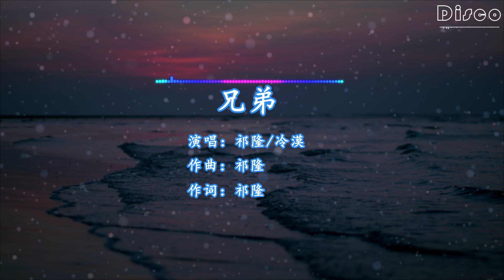祁隆、冷漠-兄弟『兄弟，我的好兄弟，再聚首，眼裏含著淚滴』/超好聽♫動態歌詞lyrics/pīn yīn gē cí ♫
兄弟 - 祁隆/冷漠

詞：祁隆

曲：祁隆

祁隆：

兄弟 我親愛的兄弟

寫一首歌 談談我和你

記得小時候 我們形影不離

那時的我們過得無憂無慮

把這首歌 送給我和你

如今長大後 雖然各奔東西

疲憊的時候 總會想起你

祁隆：

兄弟 我的好兄弟

再回首 一切都已過去

珍惜彼此的愛情

珍惜我們的情意

這杯酒 我敬你

冷漠：

兄弟 我的好兄弟

再聚首 眼裏含著淚滴

珍惜我們的擁有

珍惜我們的過去

這杯酒 我敬你

祁隆：

兄弟 我的好兄弟

珍惜彼此的愛情

珍惜我們的情意

這杯酒 我敬你

冷漠：

兄弟 我的好兄弟

珍惜我們的擁有

珍惜我們的過去

這杯酒 我敬你

祁隆：

兄弟 我的好兄弟

珍惜彼此的愛情

珍惜我們的情意

這杯酒 我敬你

冷漠：

兄弟 我的好兄弟

珍惜我們的擁有

珍惜我們的過去

這杯酒 我敬你

這杯酒 我敬你
❖圖片為原作者所有，來源於Pexels